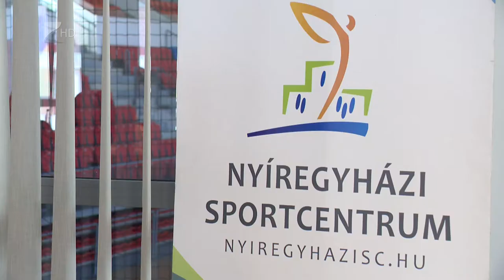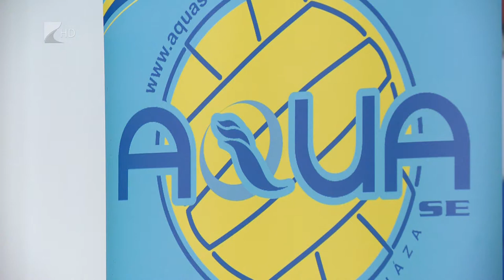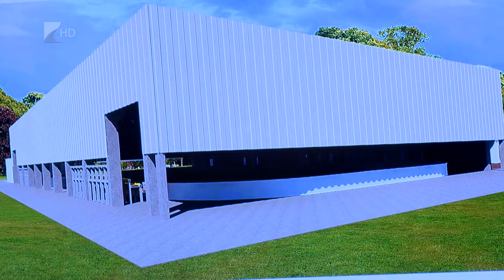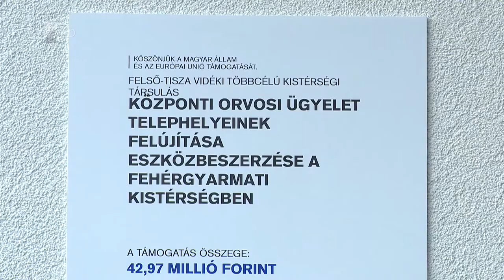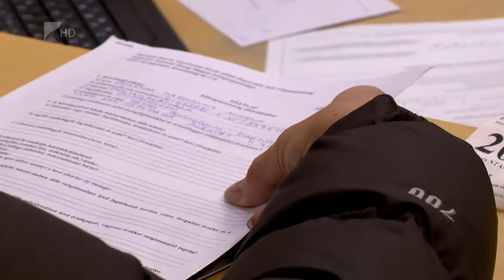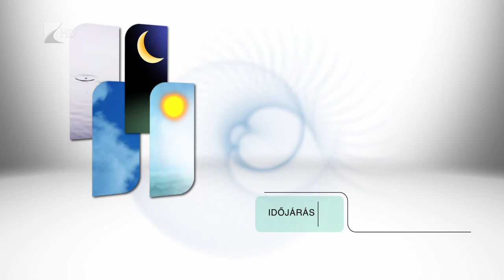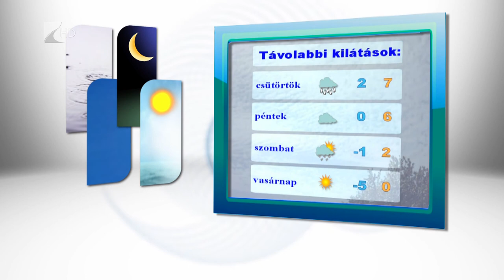Híradó 2018.01.09. - Kölcsey Tv